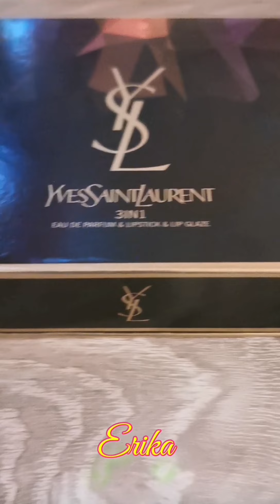Erika & Kurt Day (Simple Birthday Celebration)